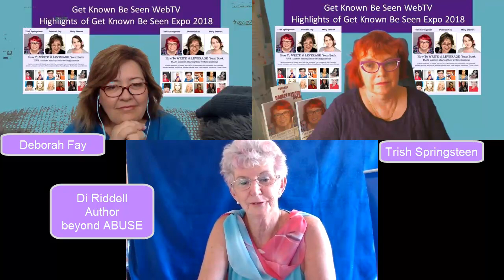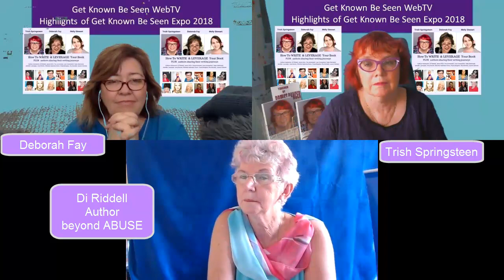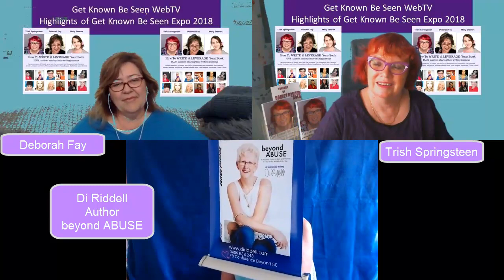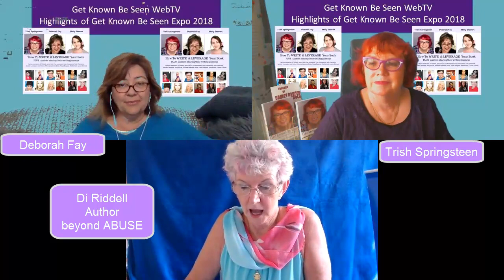GKBS Highlights 2018 Di Riddell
Di Riddell, Author beyond ABUSE shares her writing journey and her experience at the Get Known Be Seen 2018 Author Expo.

Di is one of the contributing authors to Get Known Be Seen How to Write Your Book and Leverage It - available

Two tips Di shares for those thinking about writing a book –  start writing! and Get seek, use a support network

You can get a copy Di’s book beyond ABUSE from Amazon and from her

Di Riddell, is an inspirational speaker, coach and author. She facilitates coaching and online challenges. Di’s skill lies in demonstrating how to tap into your confidence when you need it most, with specific actionable ideas you can use immediately

Confidence is her passion for women 50+ who have been through life-changing challenges. Having experienced challenges ranging from the miniscule to the monumental, and having her life move from survival to thrival. She understands how it feels and offers inspiration to the world.

Her book Beyond Abuse – a recovery guide for men and women in an era of me, and all of us, too is her story along with other men and women’s inspirational stories.

Get Known Be Seen WebTV showcases experts who are able to share practical tips and takeaways to help the viewers to step up Get Known Be Seen and increase their connection and visibility with their clients.

Get Known Be Seen WebTV also showcases those who are eager to increase their own visibility – authors who have a new book, a coach or mentor who has a product, service they want to share to a wider audience, an advocate who has a message to share.

Get Known Be Seen WebTV is hosted by Trish Springsteen - Creative Business Consultant, Multi International Award Winning Mentor, Speaker, International Award Winning Author. Co-Author and Contributing Author of 16 books.
Trish is passionate about helping you to Get Known Be Seen making it easy for your clients to find you. Clients love working with Trish because they know she can help them have the confidence and self-belief to make speaking easy to connect with their clients.
Trish Believes in You until You Believe in Yourself.

Want to be a Guest on the show or have a conversation with Trish on how you can best Get Known Be Seen?

Connect with Trish on Facebook, LinkedIn, Instagram, Twitter and Pinterest